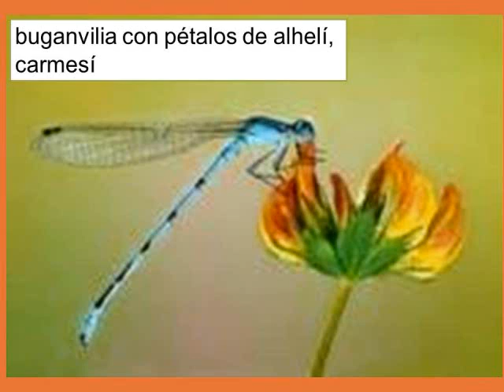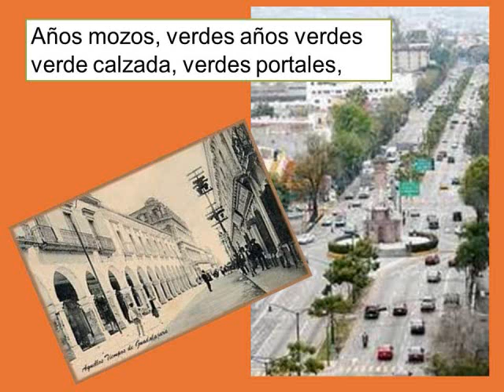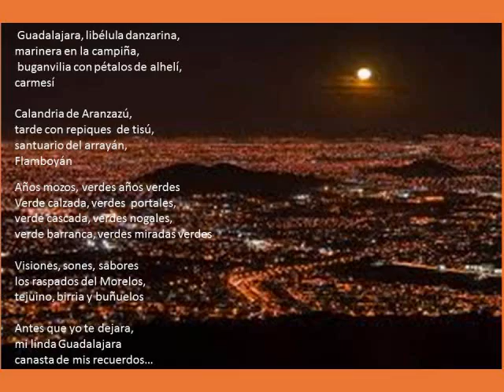Guadalajara, Años Verdes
Guadalajara libelula danzarina, marinera en la campiña.